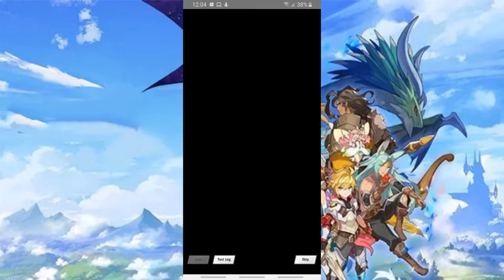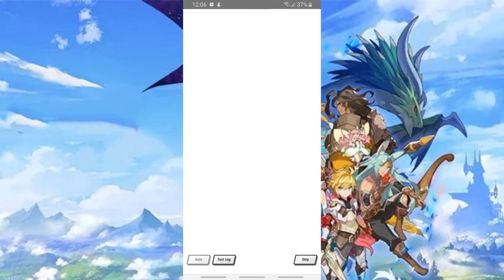Dragalia Lost - Summer Luca's FULL Adventurer Story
Luca's probably the most excited of the Halidom crew to be able to hit the beach! However he wants all of the gang to feel the same joy and fun that he's having, so he tries to recruit the Prince into this endeavor... however things take a different turn when he finds himself stranded with only a bunny to keep him company. Will the others be able to find him?

This adventurer story is part of my huge playlist of all the Dragalia Lost Adventurer stories, which are small tales that comes alongside each unit in the game, those videos are put together with care making sure to replace copyrighted material ( music by Daoko ) where necessary and to involve you in the story by having no loading screens between them for that purpose they aren't commented because it would add no value to the story itself.
Hopefully you can enjoy the work the developers put into every story and unit and my editing that tries to convey that feeling to you watching!

Chapters:
00:00 Intro
00:11 Chapter 1: Luca's Sizzling Summer
03:30 Chapter 2: Roughin' It
06:45 Chapter 3: Adventuring with a Friend
11:52 Chapter 4: A Dream come True
14:55 Chapter 5: An Important Lesson